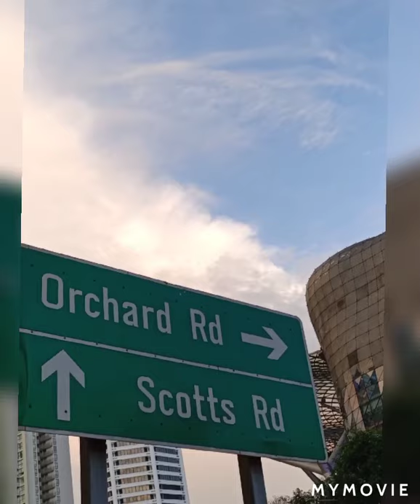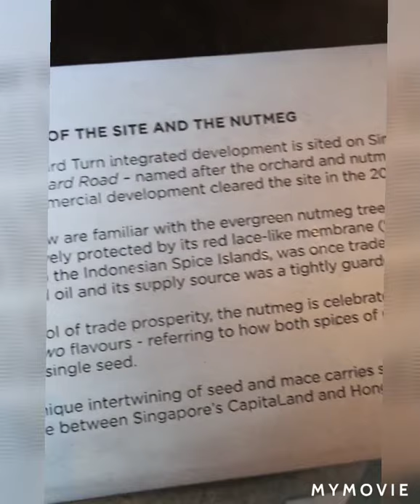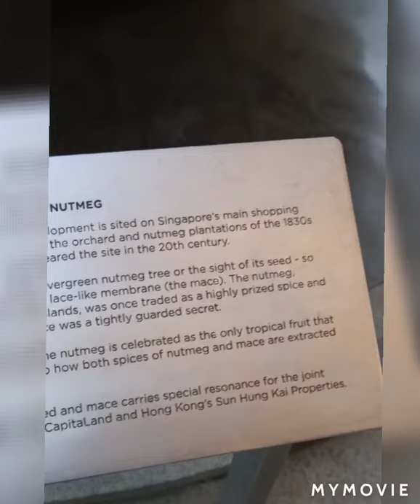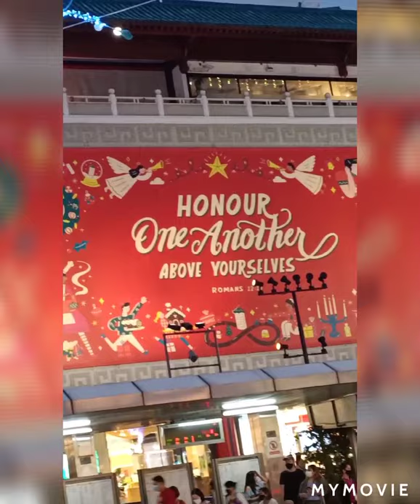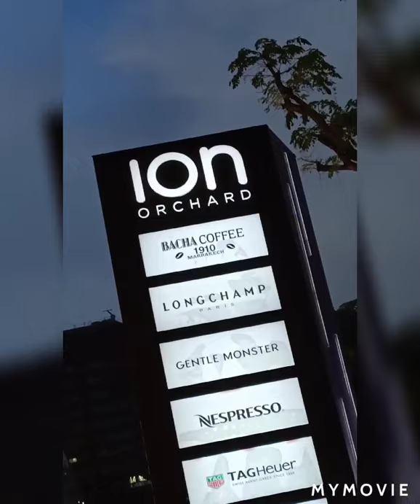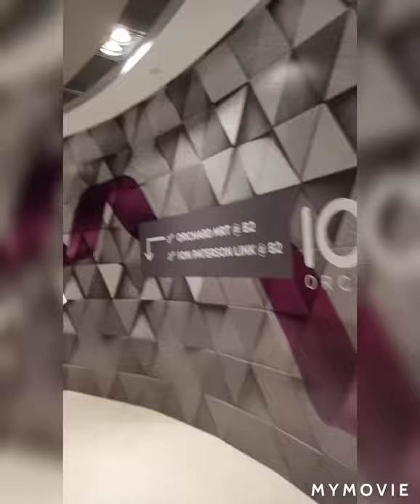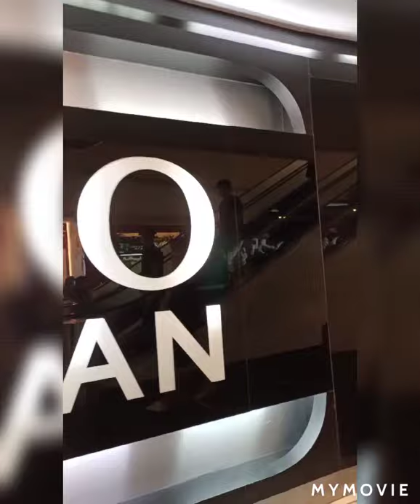Singapore orchard, beautiful place, December 2020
youtube library-
_learning on the everlasting arms
zachariah hickman